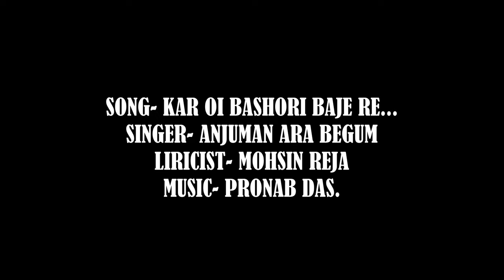কার ঐ বাঁশরী বাজে রে/Kar oi bashi baje re- শিল্পী - আন্জুমান আরা বেগম.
NOTE-
Yes, in  this video music trailer is  a imaginary video. It was created by combining a number of different scenes, adding effects shots, voice artists, new music, and creating an entirely original narrative.
I am a dreamer. I am a video creator.I have long years experience in different TV & Radio channel as a Broadcaster. I am well known for my presentation and video creator skill.  All of my videos are created with one purpose in mind.  To make people smile.